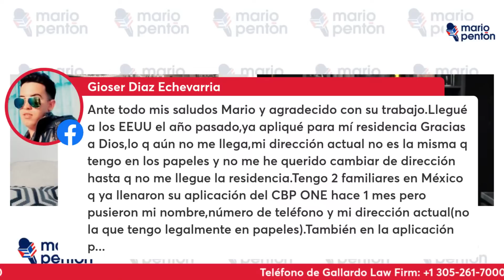México y EE.UU. se reunirán esta semana para hallar soluciones a crisis migratoria. ¿Qué se espera?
Gallardo Law Firm fue invitado al programa en vivo de Mario J. Pentón junto al abogado Mayron Gallardo. En el programa se dialoga acerca de las posibles medidas que puedan salir de la reuni'on entre México y Estados Unidos para hacer frente a la actual crisis migratoria y la situación en la frontera entre ambos países.

Durante la transmisión, el abogado responde en directo a preguntas de la audiencia.

⚖ Mayron Gallardo, Esq.